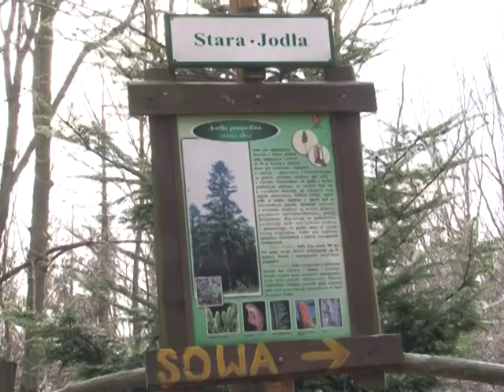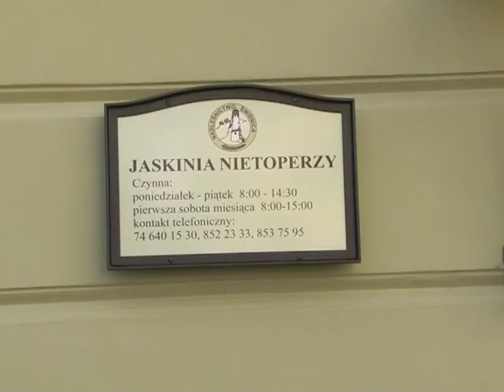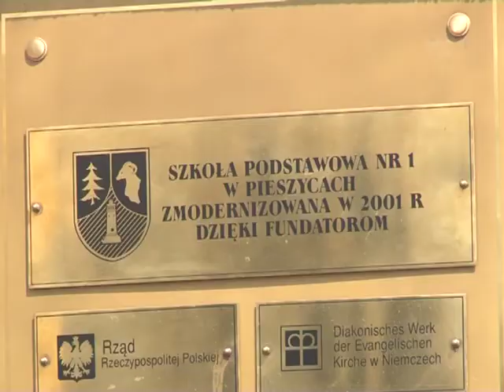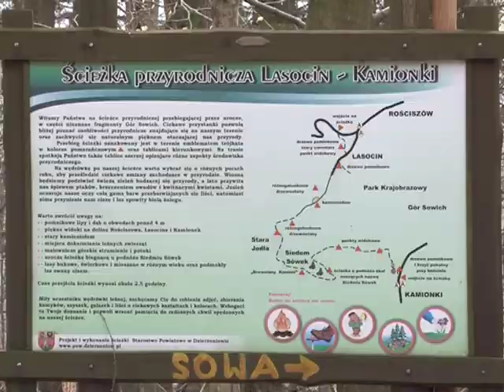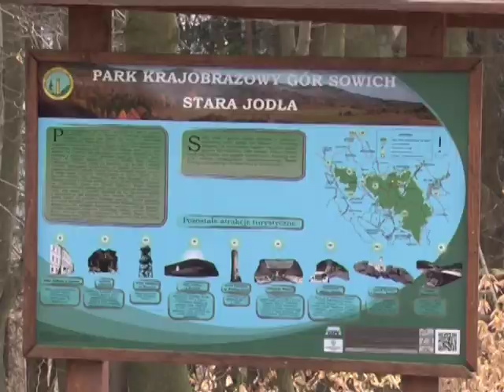EDUKACJA W NADLESNICTWIE SWIDNICA